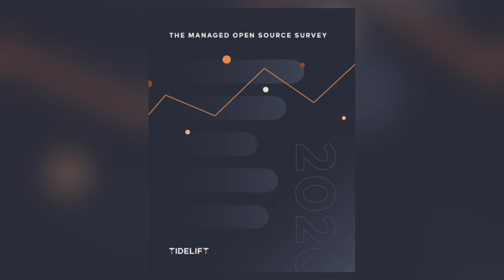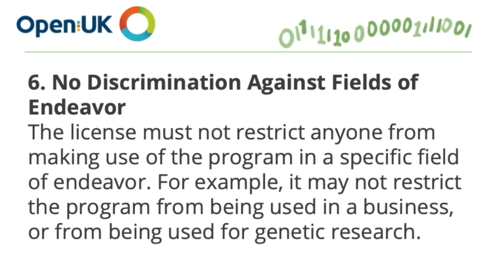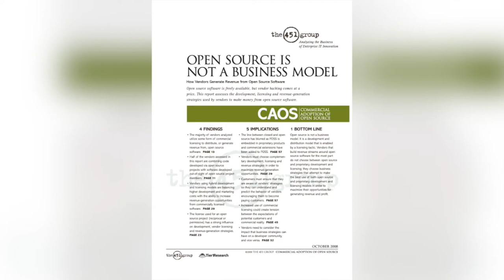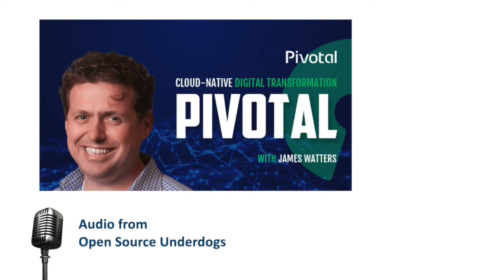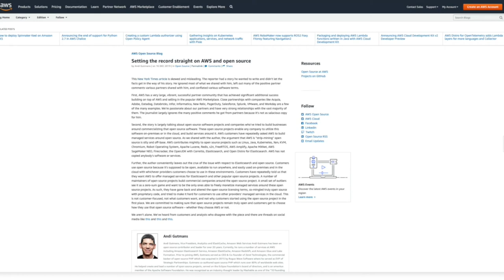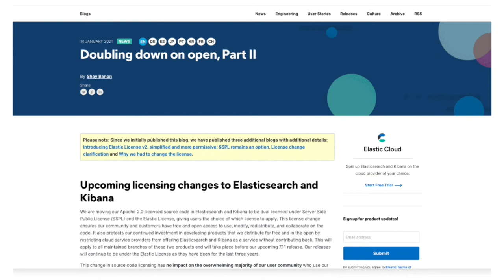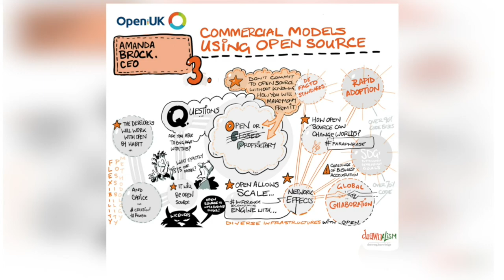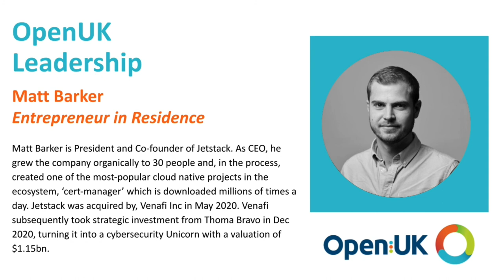Amanda Brock – Commercial Models and Open Source: How Revenue Generation & Open Source Fit Together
An overview of the commercialisation of open source and a review of the potential revenue models and their interface with open source, from the first study into this in 2008 to the recent shift by Elastic away from open source to the SSPL licence. Amanda is the editor of Open Source, Law, Policy and Practise with over 20 authors, to be published in September and as the author of the chapter on commercial models and open has spent some time researching this area. She has spent over 13 years working in and around open source software and its commercialisation.